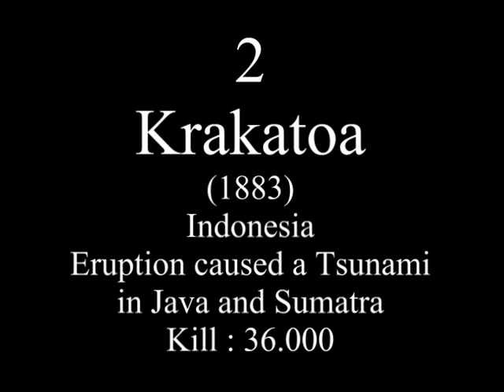7 Most Powerful Volcanic Eruption in the World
7 Most Powerful Volcanic Eruption in the World